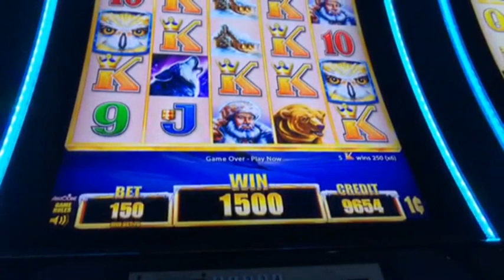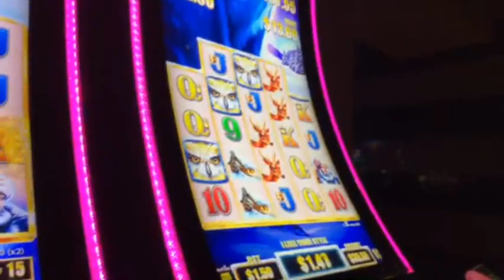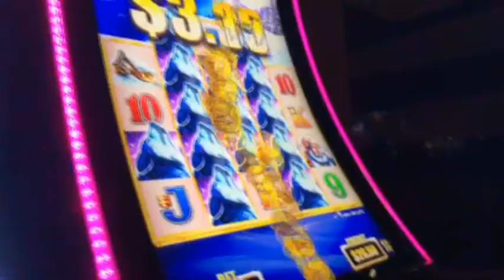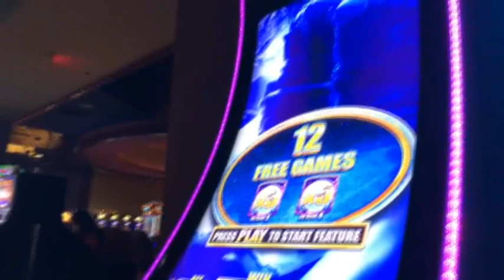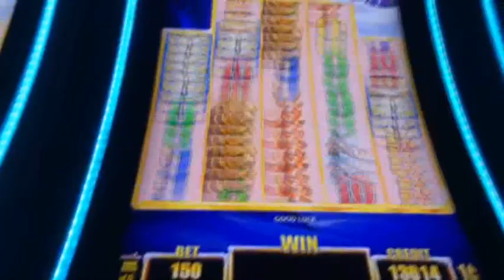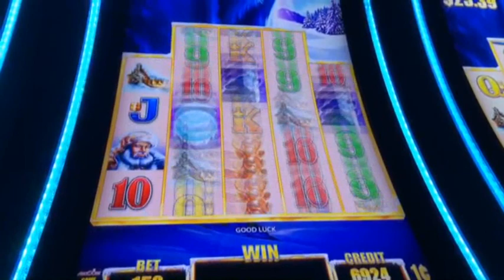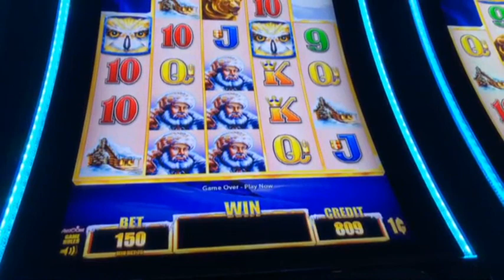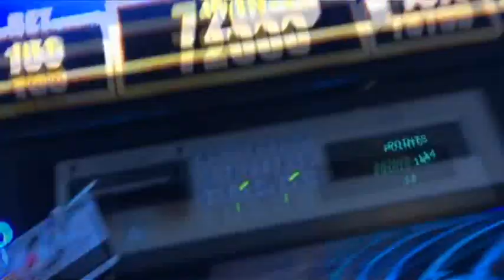🐺Don’t miss this!!!! HUGE wins on Timberwolf Grand slot live with PMT Power Friend and Jen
Had a fun time with friends playing this slot!